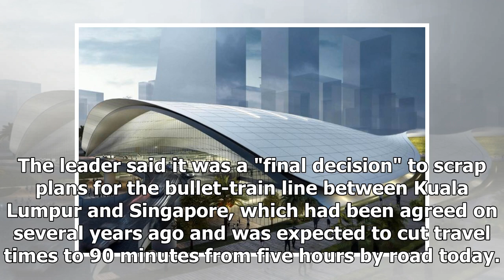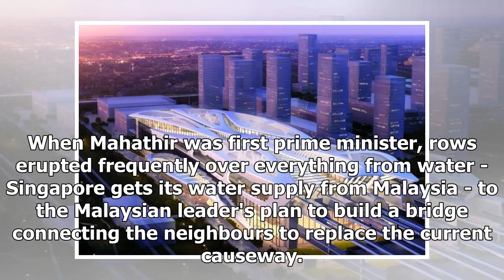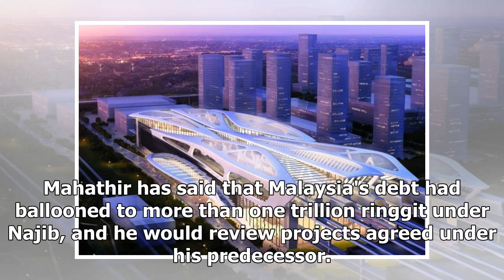No official announcement from Malaysia about linking high speed rail: Singapore MOT